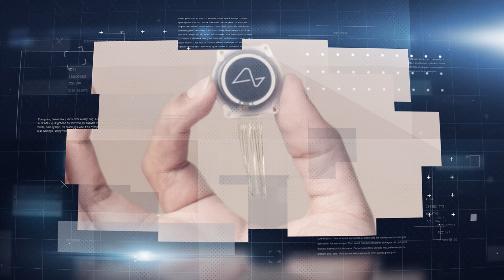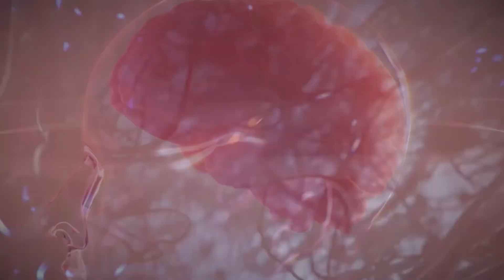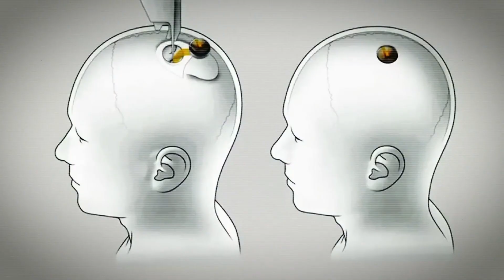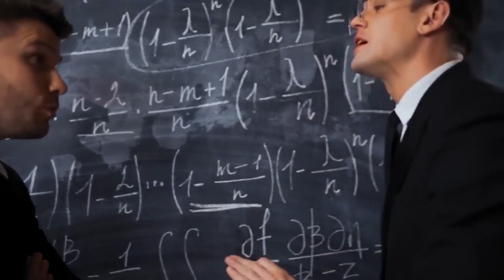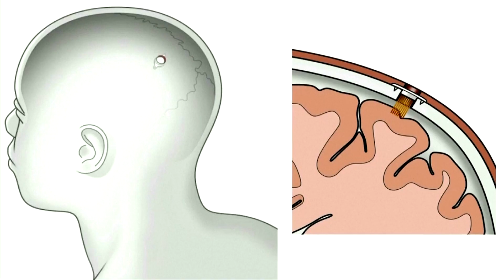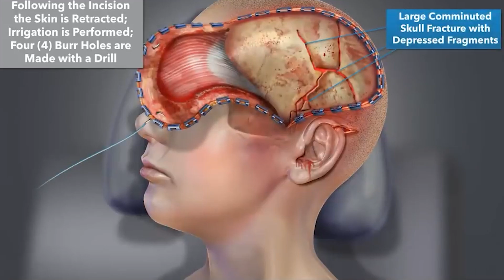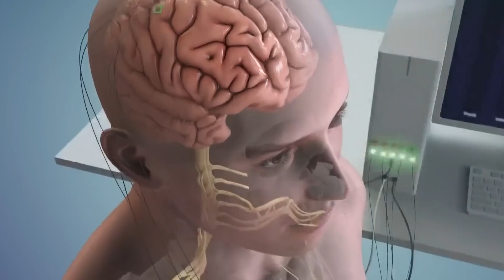How Elon Musk Plans to Merge Humans with AI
Elon Musk is on a mission to merge humans with artificial intelligence through his groundbreaking company Neuralink.
But what is Neuralink, and how close are we to connecting our brains directly to machines?

In this video, we dive into:

What is Neuralink? A quick look at its history and goals

The current state of the technology — brain chips, surgical robots, and human trials

Real-world use cases: treating paralysis, enhancing memory, and improving communication

Elon Musk’s long-term vision: competing with advanced AI and even uploading human consciousness

The scientific and ethical concerns: Are we ready for brain-computer interfaces?

Whether you’re a tech enthusiast, AI skeptic, or just curious about the future of humanity, this video breaks it all down.